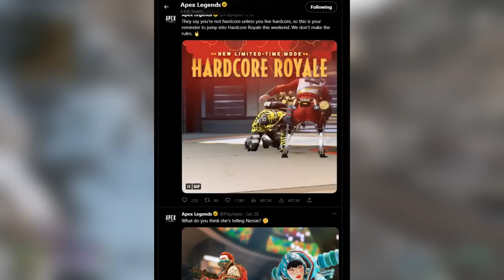They Do This With All Updates!